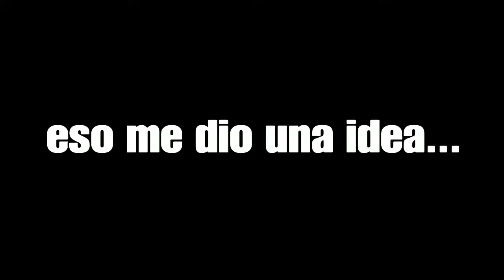Hollow knight - Como farmear geos facil!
Les dejo un mini tutorial del como conseguir geo de manera fácil y rápida en hollow knight!!

Si quieren apoyar al canal con sus donativos pueden hacerlo en el siguiente link
Yo soy miguelfoxhound y disfruten del video!!